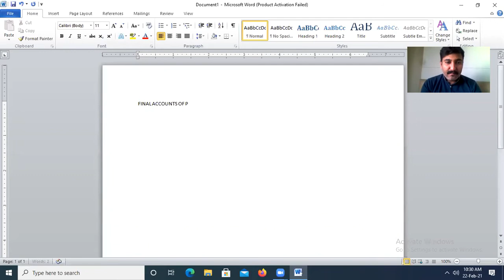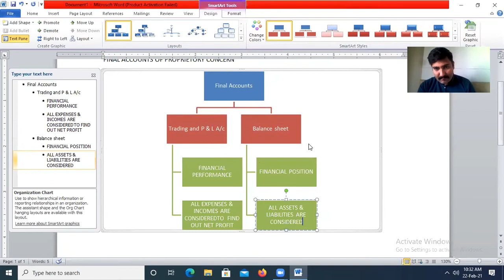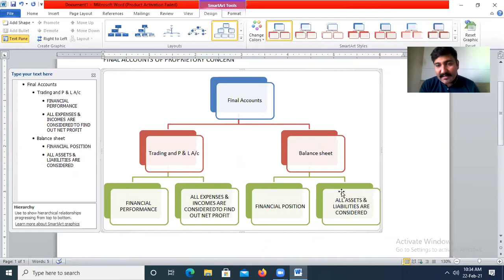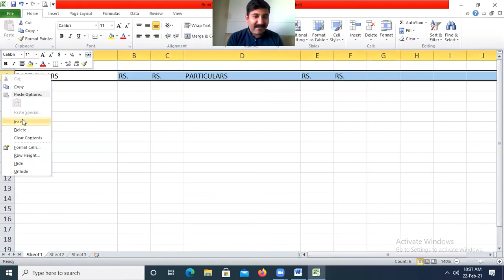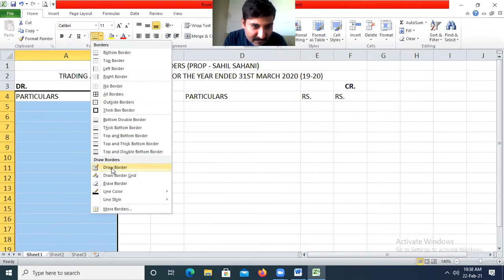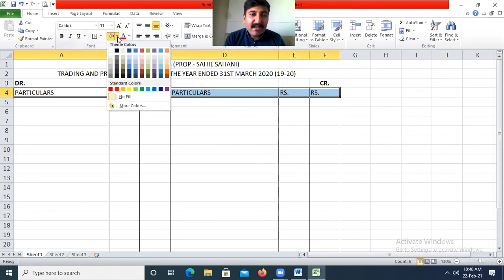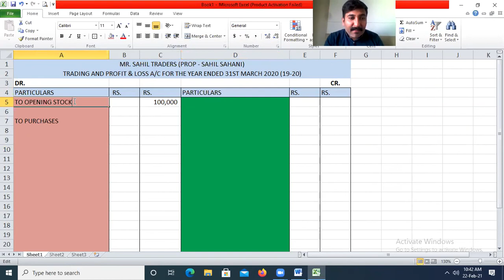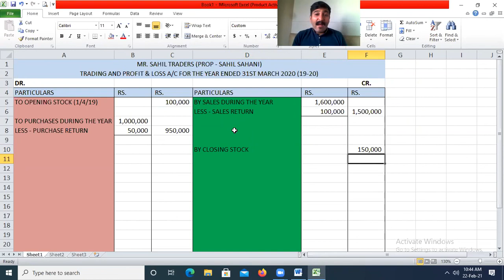XI COM - FINAL ACCOUNTS - 22ND FEB - PART1